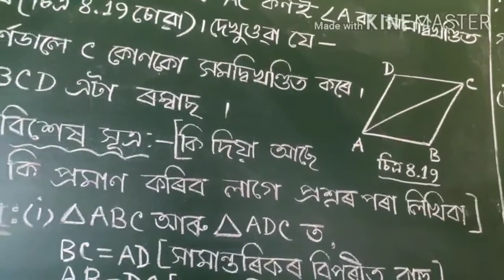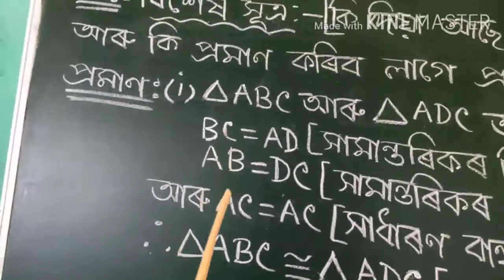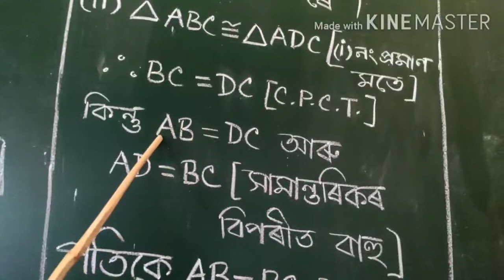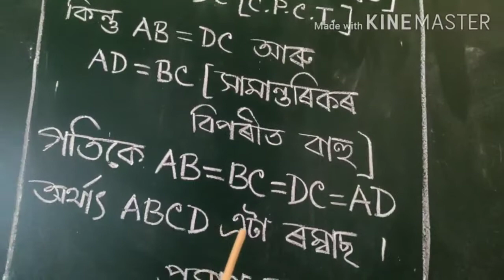Class 9 Gen Maths Ex 8.1, Q.6